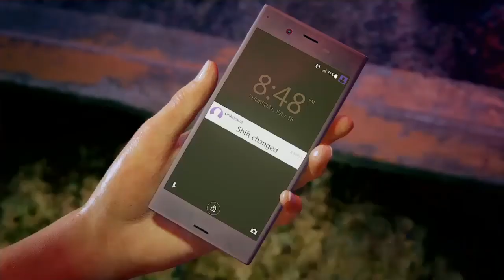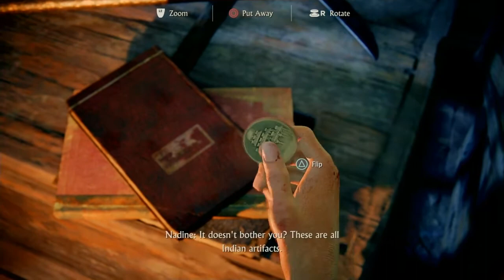أنشارتد الارث المفقود مدبلج بالعربيه الحلقة#2 | uncharted the lost legacy part 2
تختيم أنشارتد الإرث المفقود مدبلج الحلقه 2 و مترجمة بالانجليزيه uncharted the lost legacy gameplay the best game ever The insurgency